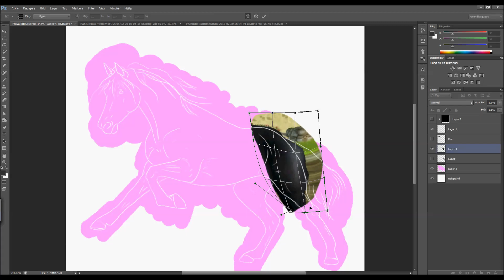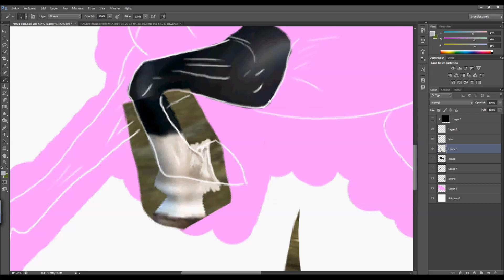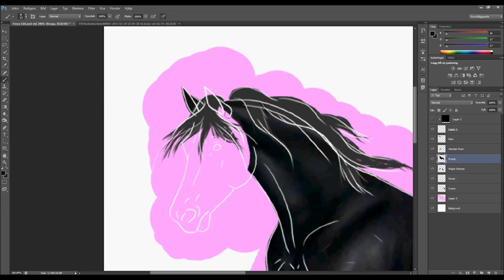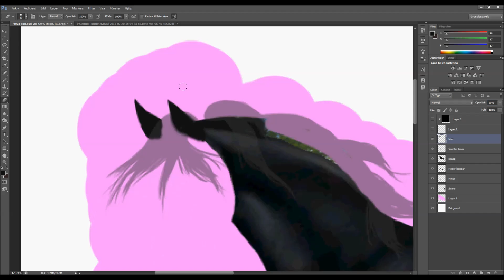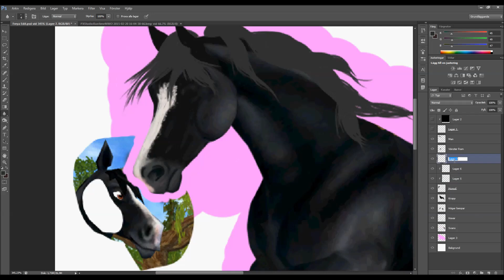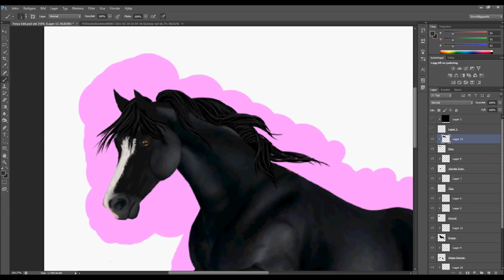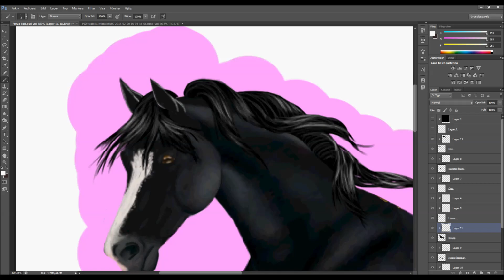Galloping Oldenburg | Star Stable Speed Edit ✍️ (Reupload/2015)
✨OPEN ME!✨

Still one of my fav edits even 3 years after I first made it! This is my Oldenburg mare Firequeen aka. Freya from Star Stable Online. LOVE this pic!

I do not take any requests, sorry.
This edit was made in Photoshop CS6 with a Wacom Intuos3 drawing tablet in 2015. Please read my Q&A below for more info!